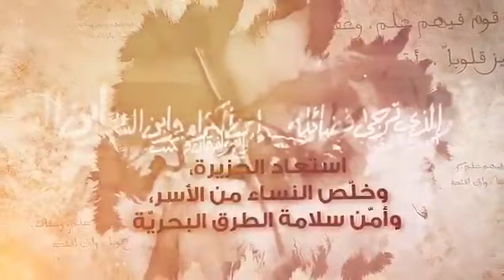شخصيات حكمت عمان الشخصية الثالثة عشر: الصلت بن مالك الخروصي إمام عُمان